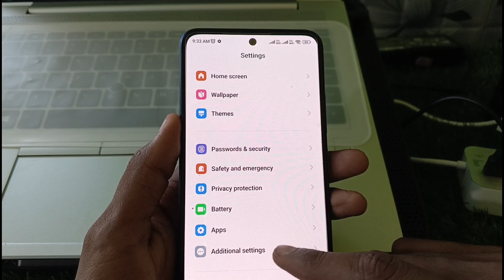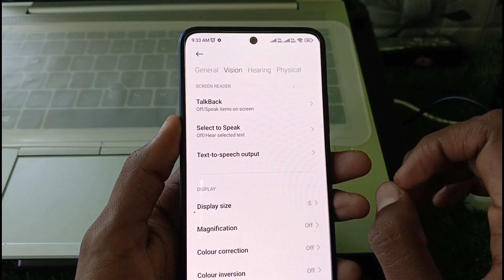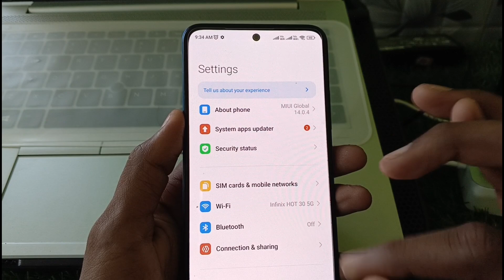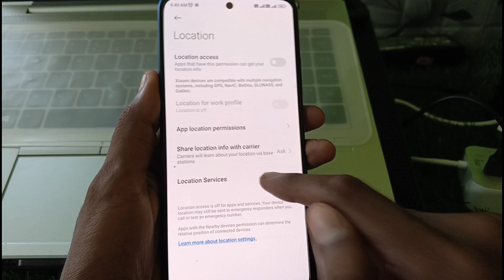Battery backup kaise badhaye | How to increase Android phone battery backup up to 4 days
battery backup nhi de rha hai
1.5GB data jaldi khatam ho jata hai to kya kare How to save data /Mb
Mobile me data jaldi kyo khatam ho rha hai
internet data jaldi khatam ho jata hai
battery jaldi khatam ho ja raha hai kya kare

▬▬▬▬▬▬▬[ 𝙃𝘼𝙎𝙃𝙏𝘼𝙂 ]▬▬▬▬▬▬▬